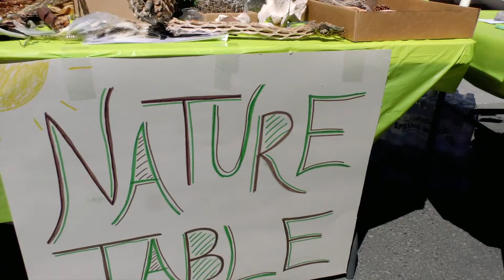Ellen Bashor on Earth Day and Earth Week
@prescottcollege adjunct faculty member Ellen Bashor talks about the importance of getting kids into environmental responsibility early and how Prescott College has grown Earth Day into Earth Week.